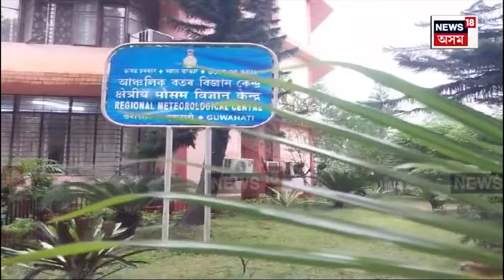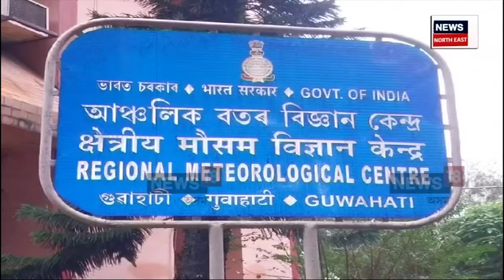Assam Weather In Puja | পূজাত বৰষুণে দিব বিধা-পথালি | নৱমী-দশমীলৈ ৰাজ্যত বৰষুণৰ আগজাননী | N18V